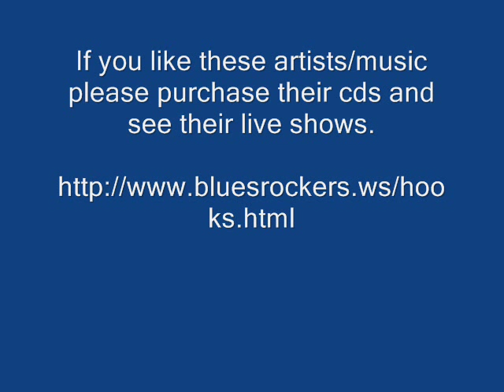Straight Whiskey - Jay Hooks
Jay Hooks - Straight Whiskey - Jay Hooks

Thanks.